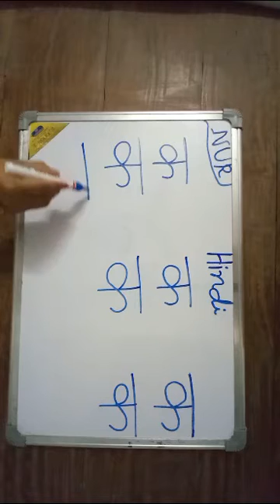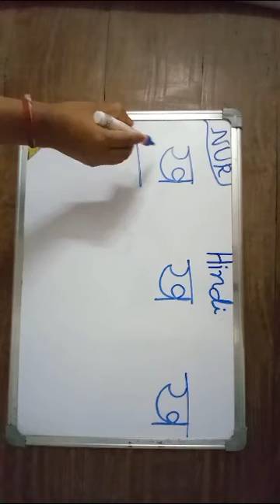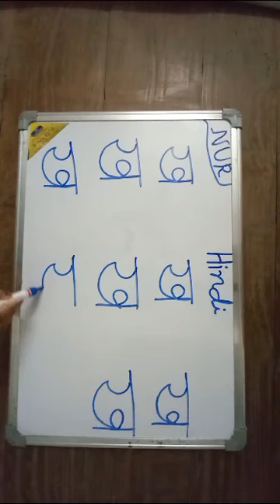Classwork, Hindi, Class Nursery, Date 11/06/2023